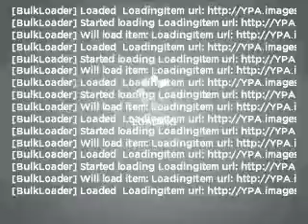2006 Jeep Wrangler - Savannah GA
Year: 2006
Make: Jeep
Model: Wrangler
Trim: X
Engine: 4.0 liter inline 6 cylinder 12 valve
Transmission: 6-Speed Manual
Color: Stone White / Dark Khaki
Mileage: 39406
Address:
10300 Abercorn St